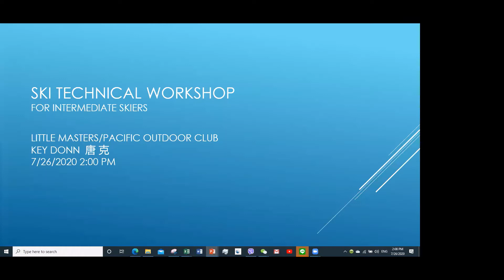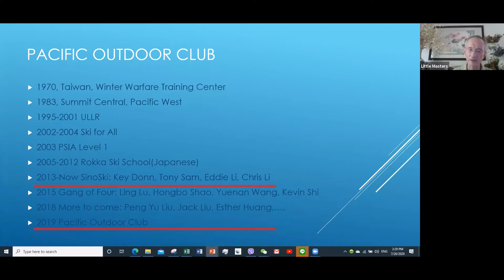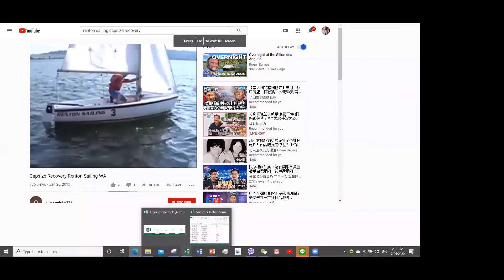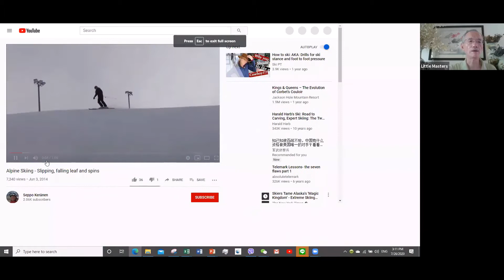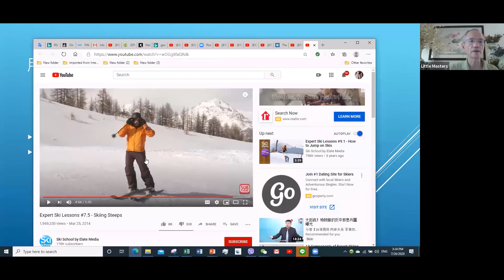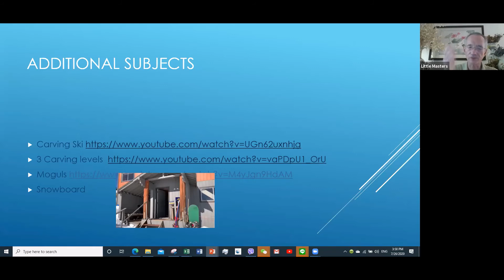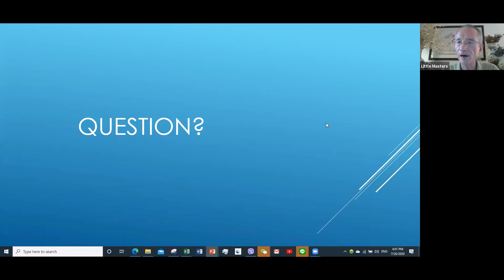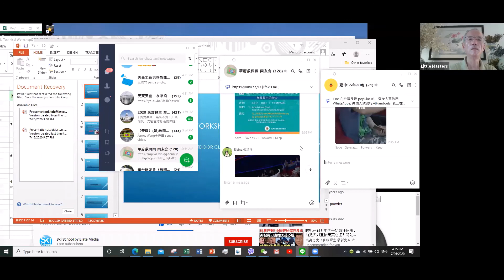LMC Summer Seminar - Ski Technical Workshop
主讲人: Key Donn 唐克
组织者: 小大师和POC（Pacific Outdoor Club) 联合组织

继两位刘老师的单板和双板入门讲座之后，小大师跟POC和老中滑雪的创始人唐老师给大家带来第三场滑雪讲座! 此次为有一定滑雪基础但苦于技术进展缓慢的朋友们量身定做，解开滑雪进阶的奥秘！